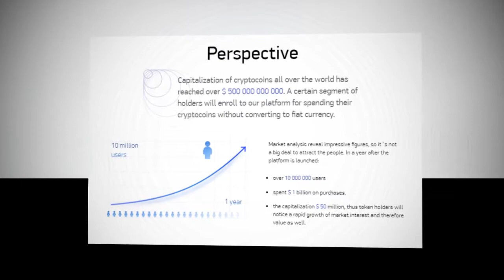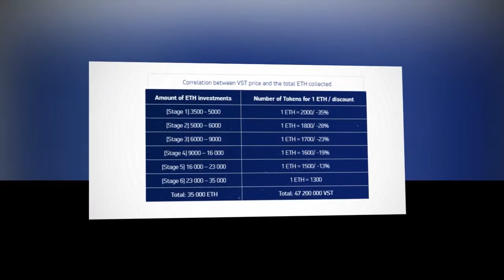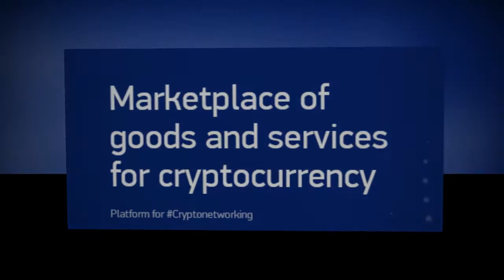VESTARIN - To invest into ICO with minimum risks.